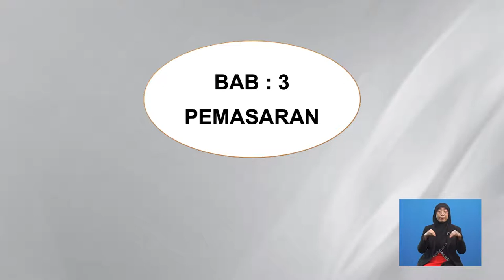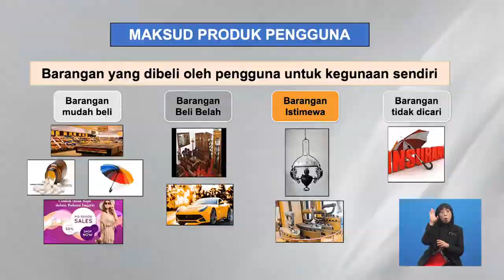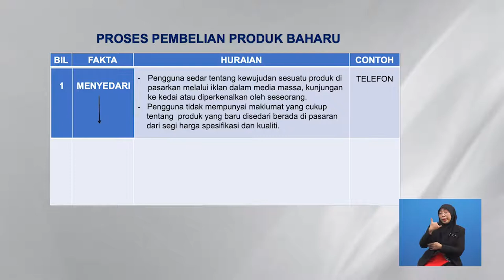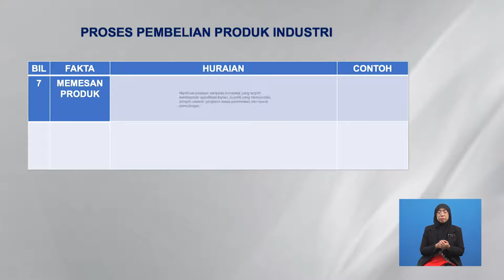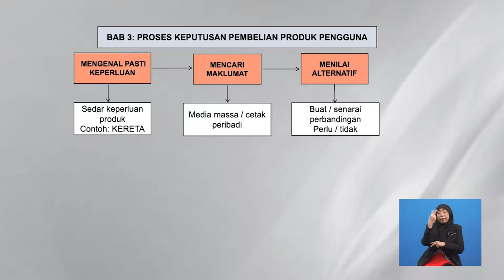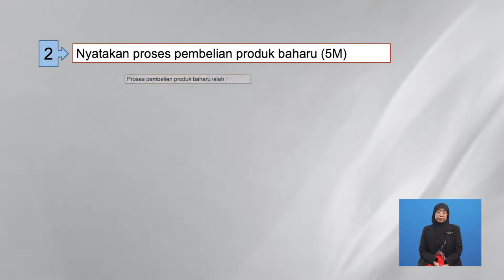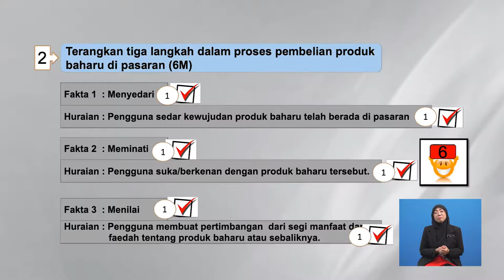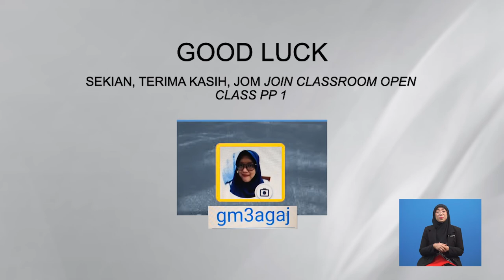Tingkatan 6 | Pengajian Perniagaan | Proses Pembelian Produk | R651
Rancangan ini menghuraikan jenis-jenis keputusan pembelian produk iaitu pembelian produk pengguna, pembelian produk baharu dan pembelian produk industri.